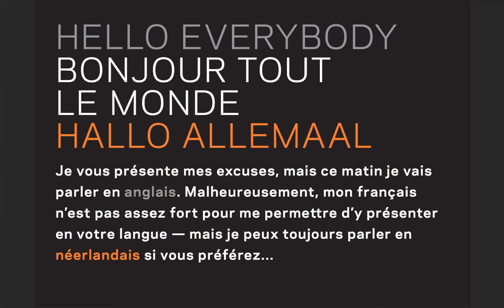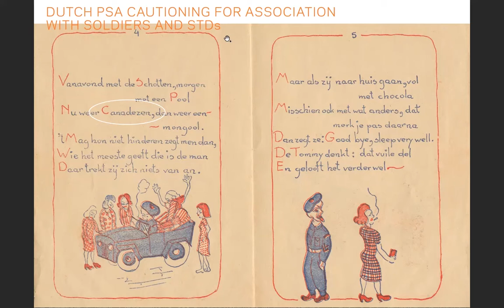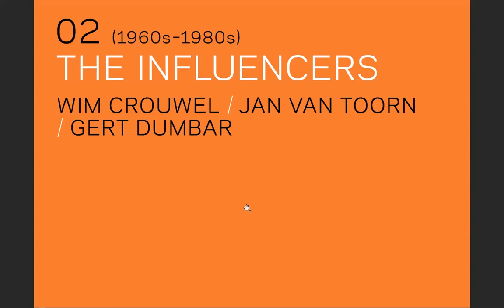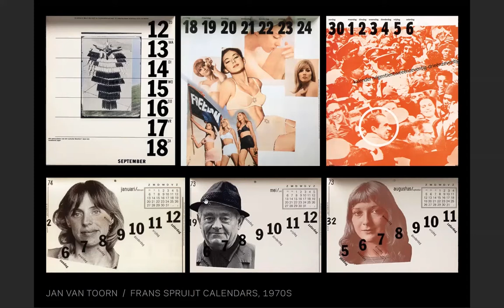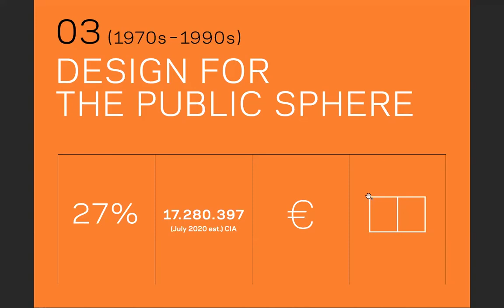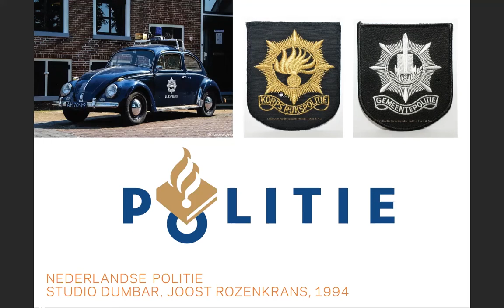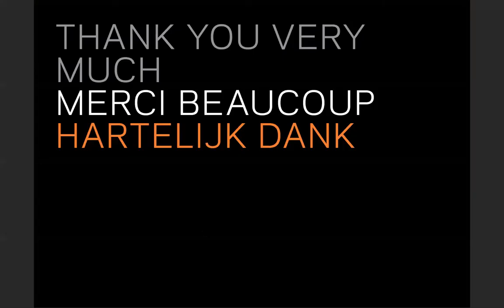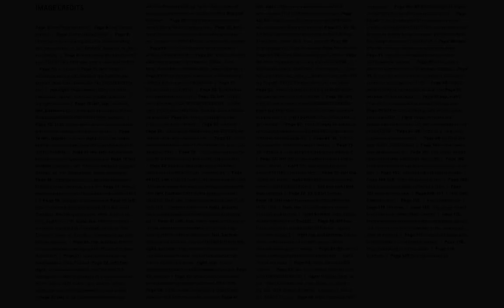Henk van Assen lecture on the post-WWII Dutch Graphic Design tradition, November 14, 2020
Passages III Lecture / Conférence Passages III
Presented by / Présenté par Henk van Assen

Royal Canadian Academy of Arts / L'Académie royale des arts du Canada

2020 is the 75th Anniversary of Canadian troops liberating Holland in 1945. We
 will continue our Passages artist speaker series this year with one presenter,
 Senior Critic Henk van Assen of Yale University School of Art. Van Assen,
 a Dutch national — and graphic designer — has kindly agreed to prepare a
lecture for us titled “An Enduring Influence: Dutch Graphic Design from the
1940s Resistance to the 1990s Internet.” In addition to teaching at Yale and
lecturing internationally, van Assen runs HvADesign, a multidisciplinary designc
studio based in New York City. They work on a wide range of design projects,
 from books to brand identity to print to physical spaces and the computer
 screen, collaborating almost exclusively with cultural sector clients. Van
Assen is a graduate of the Royal Academy of Fine Arts, The Hague and Yale

Henk van Assen will be introduced by Ines Coppoolse, Ambassador of the
Embassy of the Kingdom of the Netherlands in Canada.

L’année 2020 marque le 75e anniversaire des troupes canadiennes qui ont
 libéré la Hollande en 1945. Cette année, nous poursuivrons notre série de
 conférenciers d’artistes Passages avec un présentateur, le critique
Henk van Assen de la Yale University School of Art. Van Assen, de nationalité
 néerlandaise – et graphiste – a aimablement accepté de nous préparer une
conférence intitulée « An Enduring Influence: Dutch Graphic Design from
the 1940s Resistance to the1990s Internet ». En plus d’enseigner à Yale et
de donner des conférences à l’international, van Assen dirige HvA Design, un
studio de design multidisciplinaire basé à New York. Ils travaillent sur un large
 éventail de projets de design, des livres à l’identité de marque en passant
par l’impression, les espaces physiques et l’écran d’ordinateur, en collaborant
presque exclusivement avec des clients du secteur culturel. Van Assen est
 diplômé de l’Académie royale des beaux-arts, de l’Université de Haguean et de

Henk van Assen sera présenté par Ines Coppoolse, ambassadrice